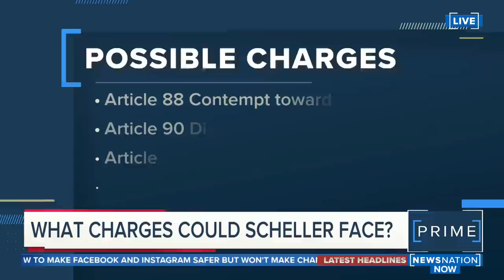Marine out of brig after critical posts about withdrawal from Afghanistan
Lt. Col. Stuart Scheller Jr. went viral last month after he posted several videos criticizing his chain of command on the U.S. withdrawal from Afghanistan.